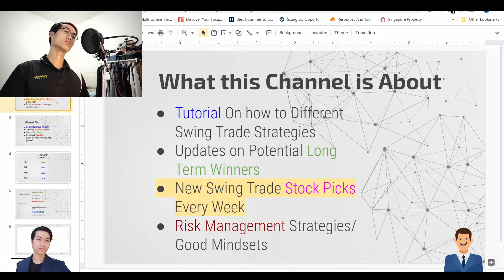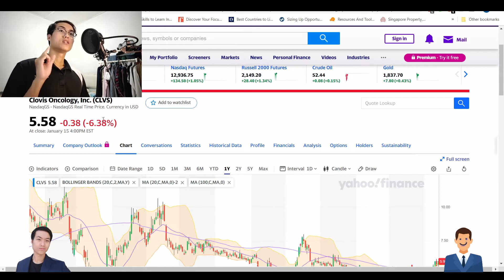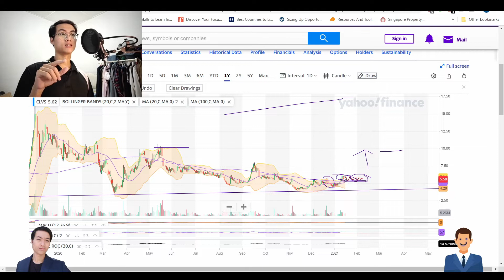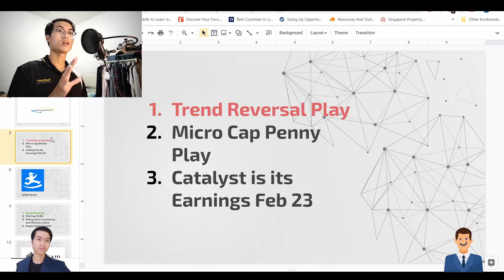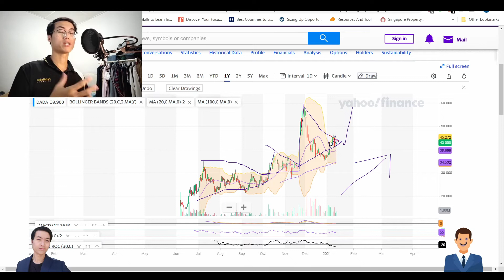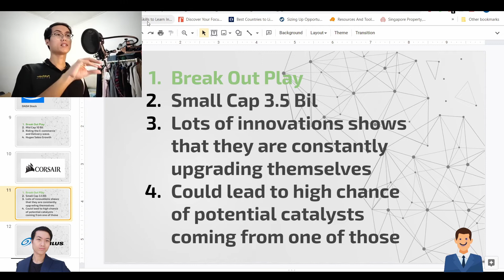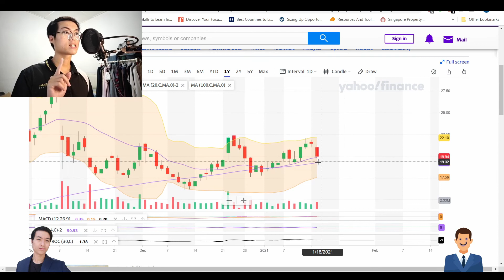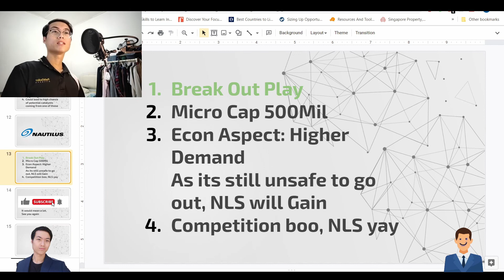Top 4 Swing Trade Stocks for this Week | January Week 3 | Best Stocks to buy now in stock market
OKAY. In this video, I will be showing you what to look out for in a swing trade setup and 4 stocks that are about to MOVE in the coming weeks.

Risk Manage okay?

*This Video is for my Swing Traders*

Contents:
CLVS
DADA
CRSR
NLS

Cheers!

As mentioned I am an Ex-Financial Advisor who is now in Real Estate.
Please consult your own Financial Advisor and do your own Due Diligence before investing in anything :)

Related Topics are: top stocks to buy now, top penny stocks 2020, best penny stocks to buy now, top 3 stocks November  2020, top stocks November 2020, top stocks to buy this week, investing tips 2020, safe stocks 2020, long term investing, cannabis stocks, long term stocks 2020, safe stocks to buy now, options trading 2020, options trading strategies, financial education, meet Kevin, graham stephan, best robinhood stocks 2020, value stocks, growth stocks, best stocks to buy 2020, swing trades, top stocks 2020, top stocks to buy 2020, penny stocks 2020, best penny stocks to buy, financial education, , zip trader, stock market 101, stock market for beginners, stock market crash, stock market today, stock market news, stocks to invest in 2020, stock trading for beginners, swing trading 2020, swing trading for beginners,  top stocks to buy now 2020, best cheap stocks, best cheap stocks to buy, top cheap stocks to buy,  stock market for dummies, stock market explained, stocks to watch,  stock market news, stocks to invest in 2020, stock trading for beginners, swing trading 2020, swing trading for beginners,  top stocks to buy now 2020, best cheap stocks, best cheap stocks to buy, top cheap stocks to buy,  stock market for dummies, stock market explained, stocks to watch,, penny stocks for beginners  penny stocks trading, stock market diversificationstock market tips 2020, index fund investing 2020, top stocks October 2020, Elon Musk, penny stocks to buy, stocks to buy today, penny stocks to buy, penny stock investing, passive income, penny stock risks, workhorse stock, wkhs, hyln stock, ride stock, EV stocks to buy, sbe stock, spaq stock, stock investing dummies, is stock investing worth it, tips for stock investing, news,matthew huo,stock market news,etfs,best stocks to buy now,best stocks 2020,best stocks to buy right now,best stocks to invest in, best stocks to buy right now, top stocks to buy, favorite stocks to buy, stocks I'm buying, stocks I'm buying right now, top stocks to invest in, investing, Robinhood, Robinhood investing, Robinhood investing portfolio, stock market crash, passive incomlong term investing, trading for beginners,    best cheap stocks, best cheap stocks to buy, top cheap stocks to buy, stock market explained, stocks to watch, penny stock investing, penny stock investing 2021, penny stocks for beginners, penny stocks may 2020, penny stocks trading, stock market diversification, stock diversify, stock market investing 2020,  stocks to buy today, top penny stocks 2020, penny stocks to buy, penny stock investing, passive income, top 3 stocks august 2020, stocks to buy august 2020, robinhood investing, best stocks robinhood, where should you invest  market investing,2020 recession,2020 stock market crash options stocks to buy now, top penny stocks 2020, best penny stocks to buy now, best stocks to buy now, top stocks November 2020, best stocks to buy november 2020, penny stock investing 2020, penny stocks 2020, best penny stocks to buy now 2020, top 3 stocks November 2020, top stocks August 2020, top education, how to invest 2020, my stock portfolio, millionaire portfolio, financial education 2, positive investing , andrei jikh, ale's world of stocks, Dave lee, jj Buckner, nate o'brien, Ryan scribner, zip trader, stock market 101,